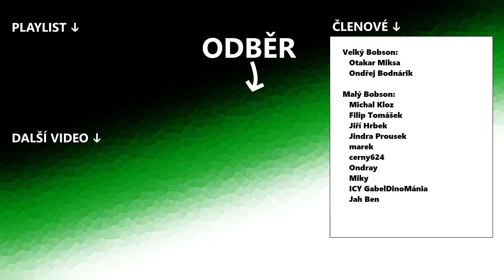Planet ZOO, ale LEGO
Šimpanz | Výběh | MOC | LEGO 40530 Jane Goodall | recenze | build | CZ | česky |

Z pomocí setu se šimpanzy a spoustou classic kostek spolu postavíme LEGO výběh diorama ze ZOO.

- 🧱 LEGO 🧱 -
LEGO je velice dobře známá řada stavebnic obsahující malé kostičky, které se dají libovolně skládat dohromady. Z Lega lze postavit prakticky cokoliv.